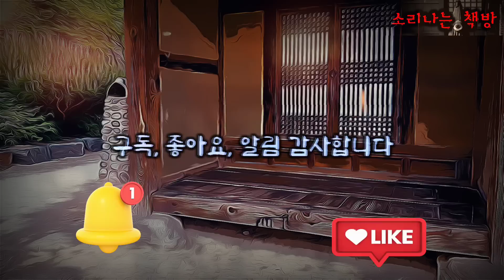영안을 갖는 법, 귀신을 보는 눈을 원하십니까? (오디오북|자막) Horror ホラー [공포 미스테리 극장] 소리나는 책방 창작 스토리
공포 신작 '영안을 갖는 법, 귀신을 보는 눈을 원하십니까?'는 귀신을 보고 싶어하는 현성이 영안을 갖게 해준다는 말에 낯선 시골집을 찾아가면서 벌어지는 섬뜩하고 공포스러운 이야기이입니다. 그는 과연 영안을 갖게 될 지, 그의 눈에 보이는 귀신은 어떤 존재들일지, 지금부터 이야기 속으로 들어가 볼까요!
등장인물 : 현성, 수연(현성의 친구이자 무당), 상희와 윤아, 노인

주 3회 이상, 순수 창작물을 소리, 글, 영상으로 전합니다.

글 : 사포작가
목소리 : J.T & 본
영상제작 및 자막 : 스컬리

👍좋아요 버튼 옆, ❤️THANKS 버튼을 누르셔도 됩니다.